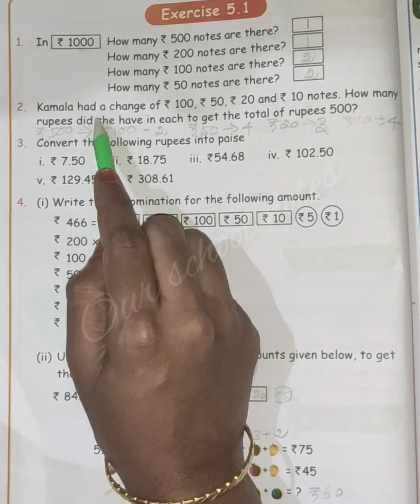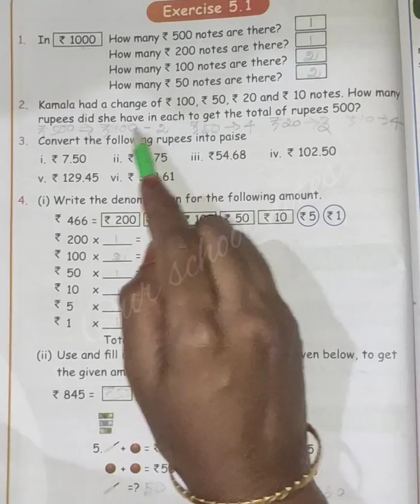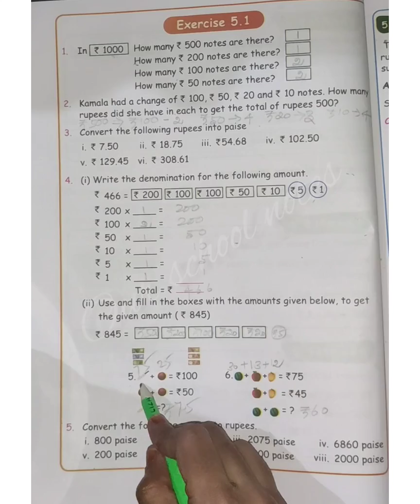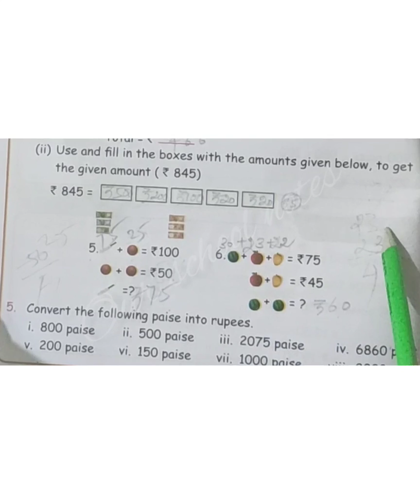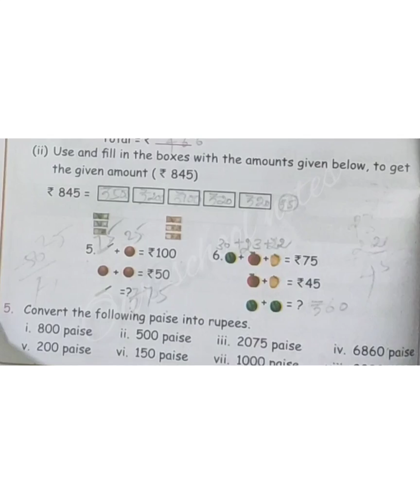4th STD MATHS-TERM3-UNIT 5.MONEY - EXERCISE 5.1- PAGE NO.:40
PAGENO.:40